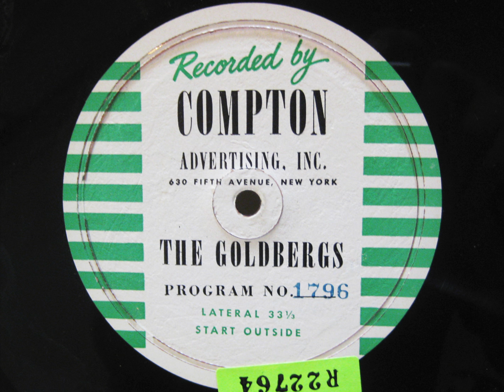The Goldbergs on the Radio: Ep. 1796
The Goldbergs: Episode 1796. Date: August 14, 1944. Cast:  Gertrude Berg (Molly Goldberg); James R. Waters (Jake Goldberg); Roslyn Silber (Rosalie Goldberg); Alfred Ryder (Sammy Goldberg); Menasha Skulnik (Uncle David).

Announcer introduction: "Friendship, when it's born of mutual help in people's early years of poverty and struggle, is never completely forgotten -- even though the friends have drifted far apart and have had different degrees of success. The proof of this is in the pudding, as they say. After all, Mrs. Mayer's hospitality to Sammy as a son-in-law... after her refusal to be reconciled to the fact that Sammy and Dora are in love. She has finally come around... and why? Well, Molly's wisdom for one thing. By reminding Mrs. Mayer of the old days when all the neighbors on 176th Street in the Bronx, helped her and one another, Molly succeeded in shaming Mrs. Mayer into a reconciliation. And this, in the lives of Sammy and Dora is a major triumph... although they know nothing about it yet... meanwhile there's something else the young lovers know nothing about... listen..."

Announcer close: "Well, Sammy's outburst certainly turned out to be something of a tempest in a teapot -- or fighting a straw man. Of course, he had no way of knowing that Dora's mother had had a change of heart about the marriage. But, as surprised and glad as Sammy and Dora may be over this turn of events -- they're still not married -- and anything can happen before either of them says "I do"..."